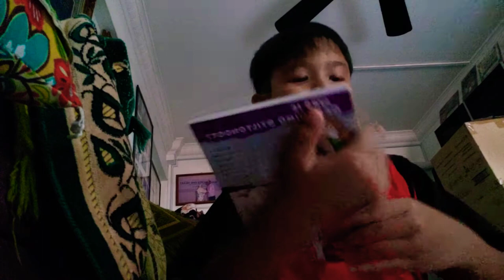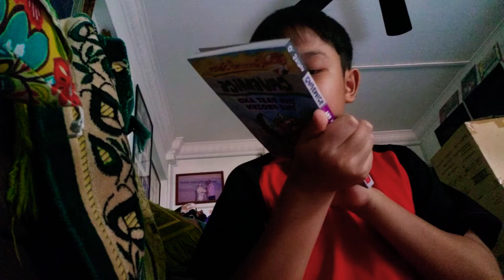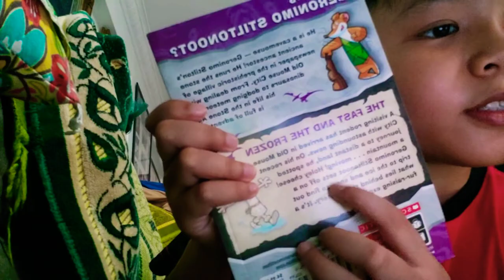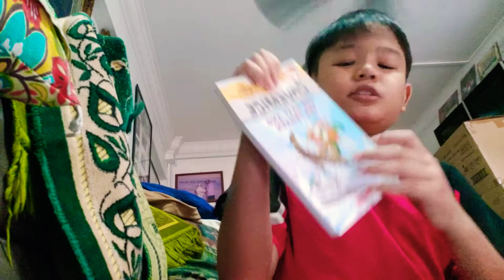Book review Geronimo Stilton Cavemice The Fast and The Frozen and M and the BT21 Monthly Planner